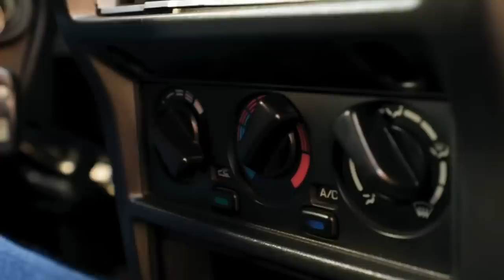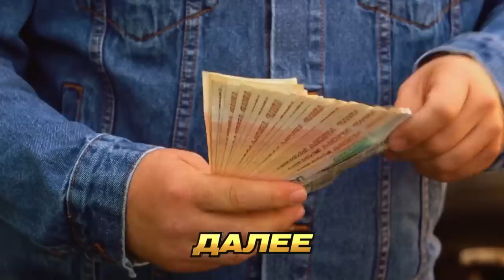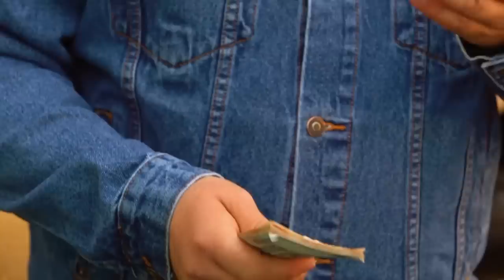Утилизатор | Выпуск 110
Ржавые банки на колесах захламляют городские дворы, а упрямые автовладельцы заламывают цены на старые авто. Команда «Утилизатора» поможет навести порядок на улицах Москвы и безжалостно уничтожит ненужное железо! Все, что нужно владельцу авто – высокая автоэрудиция. При правильном ответе на все вопросы можно получить неплохую сумму денег и решить – тратить ли ее на тюнинг или оставить себе, избавившись от старого металлического друга. А о том, как сделать это красиво, позаботится «Утилизатор». Скажем одно – от автомобиля не останется ни крошки!